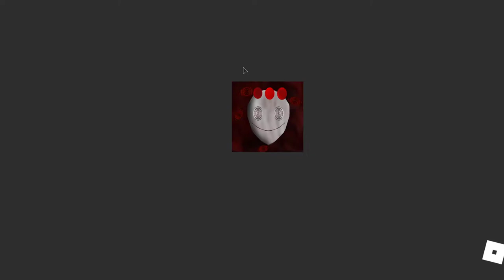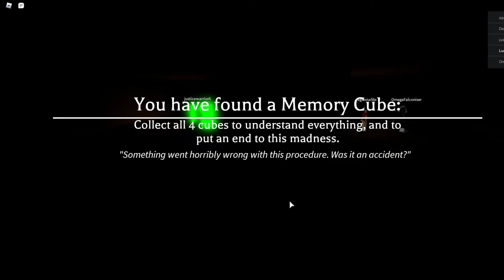beneath The Mask (Game walkthrough)